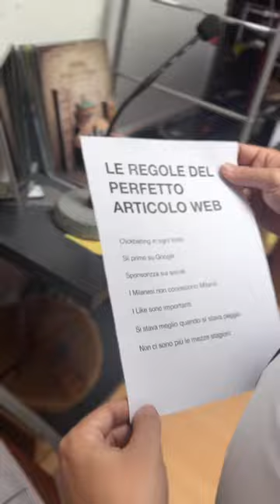Non tutto lo stage vien per nuocere (The office Version) - Giornata Mondiale degli Stagisti 2023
Video interamente realizzato, scritto, diretto e prodotto dagli stagisti di Milano AllNews a Novembre 2023

C'è stage e stage o meglio tirocinio e tirocinio. Usiamo una parola straniera per inquadrare qualcosa che una parola italiana l’avrebbe pure: tirocinio. Ma tirocinio include in sé il fatto di insegnare qualcosa, formare qualcuno, far imparare un mestiere. Invece sappiamo bene che nella maggior parte dei tirocini, o meglio stage in questo caso, tutto ciò non avviene. Ragazze e Ragazzi inseriti negli organici aziendali per fare i lavori “di bassa manovalanza” o per essere spremuti fino all’ultima goccia, oppure ancora peggio quando questi giovani vengono messi a lavorare a tutti gli effetti (anche con grandi responsabilità) senza corrispondere loro il giusto compenso e i giusti riconoscimenti.Proprio per questo noi di Milano AllNews, di Spazio Umano APS (editore di Milano AllNews) e il direttore Fabio Ranfi, rivendichiamo la centralità della formazione, dell’educazione, dell’insegnamento. Promuoviamo la sacrosanta idea del tirocinio curricolare (cioè fatto mentre studi) e inorridiamo di fronte alla possibilità dei tirocini extracurricolari (cioè una volta finiti gli studi).Le nuove generazioni sono state private di una grande possibilità che hanno avuto le generazioni precedenti: quella di fare la gavetta, allora se dobbiamo essere fluidi, veloci ed eterei, o almeno così ci fanno credere che si debba essere nel 2023, che questa impalpabile leggerezza dell’essere lo sia durante gli anni degli studi. E ben vengano quindi camionette di stage curricolari, ma solo e soltanto se finalizzati ad un reale apprendimento.
Rivendichiamo la centralità della formazione educativa, rivendichiamo la funziona del tirocinio durante gli studi per imparare un mestiere e soprattutto per mettere in campo ciò che si sta studiando. Tutto il resto è sfruttamento del lavoro di giovani menti che cresceranno odiando i propri datori di lavoro, che cresceranno con il pregiudizio che “il padrone” sia una persona avida e cattiva e che saranno disillusi verso il mondo del lavoro. Generazioni che cresceranno cercando infine la strada più corta e meno faticosa per arrivare alla fama.La colpa non è loro, non hanno nemmeno tutti i torti se stiamo ben a guardare. La colpa è di chi li ha preceduti. Ma crediamo fortemente che si sia ancora in tempo per cambiare questa rotta.E quindi ben vengano i tirocini curricolari finalizzati ad imparare davvero qualcosa di utile, ma poniamo fine agli stage post laurea e post diploma camuffati da progetti formativi.
W gli stagisti, W i quasi 100 tirocinanti curricolari (80% ragazze) che dal 2016 ad oggi sono passati da Milano AllNews.
Ed infine viva tutti coloro che nonostante questo sistema assurdo credono ancora in un futuro migliore.